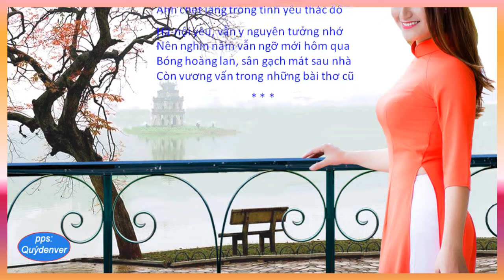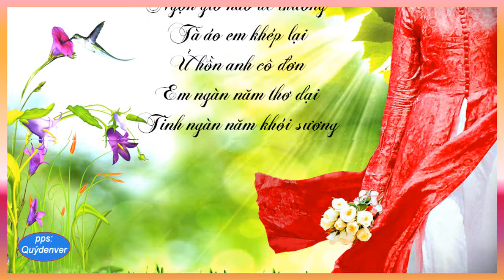Liên khúc Thơ Hoàng Anh Tuấn - Z (Viết trên tà áo em - Yêu em, Hà-Nội)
Liên khúc thơ Hoàng Anh Tuấn:
* Viết trên tà áo em (Thơ Hoàng Anh Tuấn - Nhạc Văn Phụng - Tiếng hát Châu Hà)
* Yêu em, Hà-Nội (Thơ Hoàng Anh Tuấn)
“Với Hoàng Anh Tuấn, Hà-Nội không chỉ là một đia danh, một thành phố, một thủ đô. Hay đơn thuần là nơi ông đã sinh ra và lớn lên nữa. Ông đã nhân hình hóa Hà-Nội thành một con người bằng xương thịt… Nói cho đúng hơn, đó còn là tên gọi khác của người thiếu nữ xa xưa đã phả vào tâm hồn ông khói sương lãng mạn của mối tình đầu. Một cách vô thức, ông đồng nhất hóa tình yêu ông với người con gái năm xưa, với tình yêu Hà-Nội. Hà-Nội chính là Em. Tình yêu Em chính là tình yêu Hà-Nội. Không thể tách rời hay phân biệt. Cái cách ông gọi thành phố tuổi trẻ của mình mới trân trọng và âu yếm làm sao, qua tựa một bài thơ: Yêu Em, Hà-Nội.

Những bài thơ của Hoàng Anh Tuấn là cuộc hành trình trở về với quê hương, tuổi thơ và mối tình đầu thơ dại. Bằng sự hoài vọng của một tâm thức trong sáng, thiết tha và đôn hậu. Dù ở chân trời góc biển nào, ông vẫn mang theo bên mình những hình ảnh, âm thanh, mùi vị mà đời sống tình yêu đã dâng tặng cho ông thuở trước. Và trong chuyến đi rời xa Hà-Nội một quãng thời gian lâu dài đến vậy, dủ đã băng qua những kinh thành rực rỡ ánh đèn hay những thũ đô náo nhiệt ngựa xe, ở mọi nơi chốn dung dưỡng ông dọc đời sống... ông vẫn không lãng quên góc cổ thành ngàn năm văn vật của riêng mình. Những đỉnh nhà trọc trời cao vút kia không che khuất nổi một góc trời quê cũ. Năm tháng và sự cách xa quện vào nhau thành một thứ phù sa kỳ lạ, bồi đắp thêm mãi vào tâm hồn ông lớp dưỡng chất tình yêu màu mỡ. Những ấn tượng thời mới lớn đã khắc ghi vĩnh viễn vào tâm hồn ông hình ảnh một dất thánh huyền hoặc, tạo thành bối cảnh chính cho những cảm ứng thi ca của ông. Suốt đời…”

-Phạm Việt Cường-

Hoàng Anh Tuấn sanh ngày 7-5-1932 tại Hà-nội. Ngoài làm thơ, viết văn, viết kịch (Ly Nước Lọc, Hà Nội 48), ông còn là đạo diễn điện ảnh.
- 1949 Đi Pháp du học
- 1954 Lập gia đình
- 1958 Về Việt Nam, cộng tác với các tạp chí văn nghệ, cùng nhiều tuần báo và nhật báo ở Sàigòn
- 1965 Quản đốc đài phát thanh Đàlạt
- 1975 Tù cải tạo về tội phản động
- 1979 Trở lại Paris
- 1981 Qua Mỹ. sống ở San Jose, California
- Từ trần ngày thứ  Sáu, mồng 1 thang 9 năm 2006.